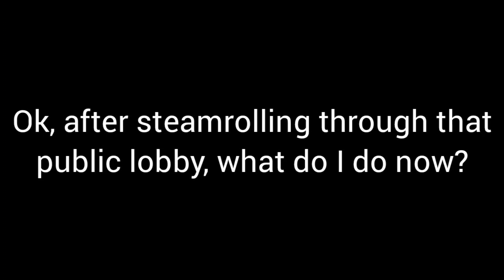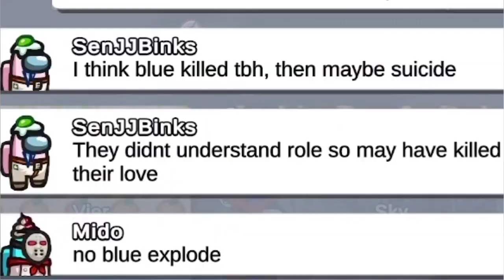Feasting on pubs with broken vampire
Some old footage fitting for the spooky season! Also, I don't like this mod.

I literally have no clue how to credit the music. It's from an old SpongeBob flash game lol